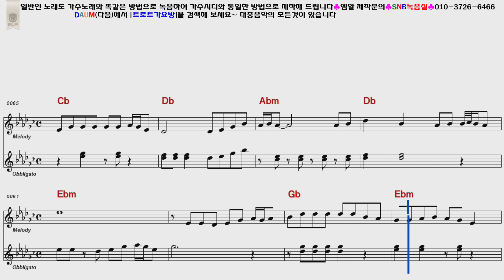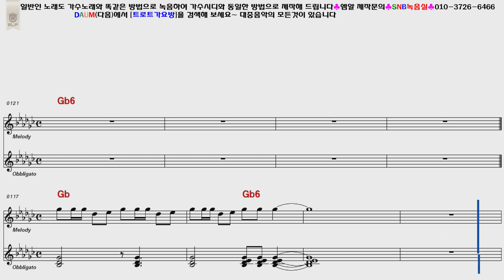강진 뻔할뻔자